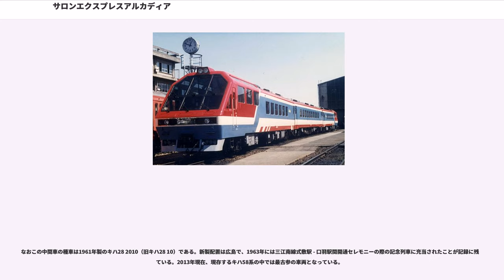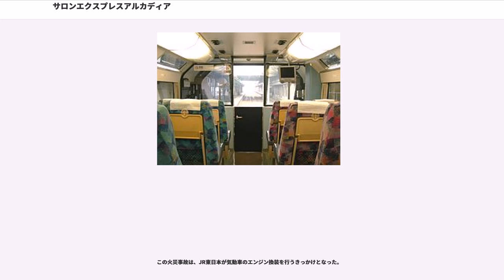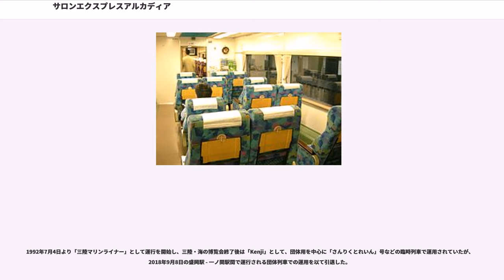サロンエクスプレスアルカディア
サロンエクスプレスアルカディア（Salon Express Arcadia）は、日本国有鉄道（国鉄）・東日本旅客鉄道（JR東日本）が1987年（昭和62年）以降保有している鉄道車両（気動車）で、ジョイフルトレインと呼ばれる車両の一種である。

本項では、Kenji（ケンジ）への改造後についても記述する。

国鉄新潟鉄道管理局（新潟局）では、1981年（昭和56年）に12系客車を改造した6両編成の和式客車（1985年（昭和60年）にサロンカー「サロン佐渡」1両を追加）と、キハ28形・キハ58形気動車カーペット車を運用していたが、そのどちらとも異なるイメージを有する車両を登場させたものである。

分割民営化直後より運行を開始したが、1988年3月に火災事故が発生し、1両が焼失した。無事だった2両も運用停止となっていたが、1992年（平成4年）に盛岡支社に転属した上で1両を追加改造し、同年に開催された三陸博覧会の観客輸送列車「三陸マリンライナー」で運用に復帰した。その後は、団体用車両「Kenji」として使用されている。この時与えられた愛称は、岩手県出身の宮沢賢治に因んだものである。

本節では、登場当時の車両仕様について記述する。

いずれの車両もキハ28形・キハ58形気動車より改造されており、両端の車両はキロ59形500番台、中間の車両はキロ29形500番台である。改造は新津車両所が担当した。
なお、2017年現在、現存するキハ58系気動車において、JRグループ内で唯一の営業車両となっている。既に定期運用は消滅した。（詳細はキハ58系を参照）

全車両ともグリーン車扱いである。

欧風でグレードが高く、列車内でも楽しくくつろぐことにより、旅行気分を十分に満喫できる車両とすることを目標にした。

車体外部塗装は、雪椿をイメージする赤・日本海を表す青・雪を連想させる白の3色を使用した。この3色は、新潟地区の115系電車にも使用されている「新潟色」と同様の色で、デザインのみ変更したものである。

全車両とも、側面の窓を1段窓（上昇式）から固定窓（はめ殺し）に変更し、側面窓のカーテンは横引式に変更した。

キハ58形の車体を先頭車端部から約7メートル分を台枠を残して切断し、展望室の構体を接合した。前面窓は「アルファコンチネンタルエクスプレス」と同様の6枚ガラス構成とした。展望室は床高さを600ミリメートル高くし、固定式の2人がけリクライニングシートを8脚設置した。このうち3脚は折りたたみ式の補助座席も設置した。展望室と一般客室の間には荷物室とビデオ装置（一般客室用）を設けた。

一般客室は座席部分を175ミリ高くしたハイデッキ構造とし、回転式の2人がけリクライニングシートを2列-2列の配置でシートピッチ1160ミリで前後8列設置した。座席の肘掛にはエアチューブ式ヘッドホンとオーディオチャンネルリモコンを内蔵させた。室内配色は緑基調でまとめた。

冷房装置は、展望室の直後にAU76A形集中式冷房装置1基を設置し、後位側はベース車両に設置されていたAU13A形分散式冷房装置3基をそのまま使用した。

キハ28形の車体構造には手を加えず、運転台直後の扉を閉鎖した。床下エンジンの騒音低減及び暖房の効率向上を図り、客室内は全体を200ミリ高くした。荷物棚は全て撤去した。

床面は全面に絨毯を敷き、この部分を土足禁止とすることにしたため、前後の出入台部分には合計66人分の下足入れを設置した。座席はソファーを合計24席とテーブルを置いたが、これは床には固定せず、自由に配置を変更し、イベントの内容によってはフロア全体を利用することも可能にした。室内灯として天井にシャンデリア5個設置したほか、側壁部には調光可能なスポットライト2個、調光可能なブラケット灯10個、7色光マシン1台を設けた。

客室の一端には売店カウンターを設け、冷蔵庫とコーヒーマシン、流し台を設置した。なお、調理設備は装備されていない。また、オーディオシステムとして車端部に37インチの大型ビデオモニターを設置したほか、カラオケ用にマイクジャックを6箇所・吊り下げ式スピーカーを4箇所に設けた。

室内配色は茶色基調でまとめた。

なおこの中間車の種車は1961年製のキハ28 2010（旧キハ28 10）である。新製配置は広島で、1963年には三江南線式敷駅 - 口羽駅間開通セレモ...